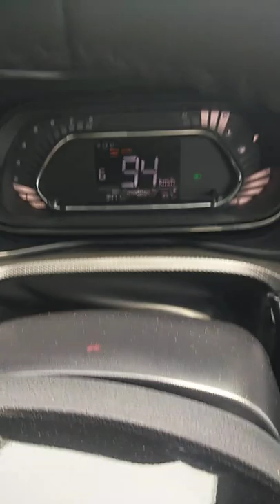car driving with 130klmps car speed car driving 😲😲😲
Videos

12:26

Tata Nexon Test Drive Review - Autoportal

YouTube · Autoportal

28-Jul-2017

10 key moments

12:29

2020 TATA Nexon Facelift Drive Review, First Impressions, Test ...

YouTube · The Car Guide - Rishabh Arora

29-Jan-2020

5 key moments

10:40

2021 Tata Nexon Drive Review | Petrol MT | Real Test Drive ...

YouTube · Auto Crew

13-Mar-2021

Web results

Is Nexon difficult to drive?

Is Tata Nexon good for city drive?

Is Tata Nexon a good car for long drive?

Is Tata Nexon worth buying?

Feedback

Web results

Tata Nexon Test Drive booking in Hyderabad - Carbing

Tata Nexon test drive Near me

Tata Punch test drive booking online

Tata Nexon test Drive booking online

Tata Motors test drive booking

Tata Nexon test drive Noida

Tata Nexon EV test drive

Web results

Q. I want the test drive of Tata Nexon. - ZigWheels

8 answers

I want the test drive of Tata Nexon.

For this, we would suggest you to get in touch with the nearest dealership in your respective ...  More

0 votes

I want to have a test drive  More

0 votes

Yes  More

0 votes

Text driving  More

2020 Tata Nexon facelift review, test drive - Autocar India

28-Jul-2020 — Tata has been installing drive modes on its cars for some time now, and we're happy to report, all three appear well defined. Eco, unlike ...

Once test drive it, your thought must be changed - Tata Nexon Review ...

DRIVING: Few thousand kilometers. All you need in a car Good choice to buy 1. Looks good 2. Petrol milage good 3. Features sufficient 4. Broad tyres 5.

4.6(1,327)

Images

nexon facelift

electric car

tata motors

nexon diesel

nexon electric

nexon petrol

electric vehicles

nexon 2020

2020 tata

ev battery

tata electric

petrol engine

suv

nexon xz+

12:26

Feedback

Web results

2020 Tata Nexon Test Drive Review - MotorBeam

29-Aug-2020 — Tata Nexon – well this is a car that is popular both offline and online. Since its launch in 2017, it has found a good number of buyers while ...

4.9(3,498)

Ads

Book now | Go NexLevel with Tata Nexon - EMI From Just ₹5,555*

Available in Royale Blue, Atlas Black, Flame Red, Calgary White & more stunning colours. Fortified Cabin, Dual Front Airbags, Reverse Camera...

2.2 km · Chandikhol · Chandikhala, Jajapur NH-5, Baharagora, Chennai Highway

23 km · Alarpur · Cuttack

Tata Nexon automatic test drive

Tata Nexon test drive Mumbai

Tata test drive at home

Tata Nexon EV test drive near me

Tata Nexon petrol Test drive

Tata Nexon test drive Chennai

Tata Nexon test drive Bangalore

Tata Nexon test drive Hyderabad